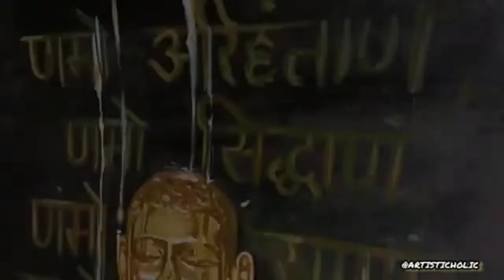mahaveer swami ji painting 🖌️😍 // realistic painting || Jainism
mahaveer swami ji,

mahaveer swami ji ka jivan parichay, mahaveer swami ji ke bhajan,

mahaveer swami ji ki aarti,

mahaveer swami ji drawing,

mahaveer swami jivani,

mahaveer swami ji ki kahani,

mahaveer swami ji ki drawing,

mahaveer swami ji ki katha,

mahaveer swami ji ki photo,

mahaveer swami ji ke bare mein,

mahaveer swami ji ka palna,

mahaveer swami ji aarti,

mahaveer swami ji kaun the,

mahaveer swami ji ka chitra,

movie on mahavir swami,

history of mahavir swami,

the story of mahavir swami,

o mahaveer,

om jai mahavir prabhu,

mahaveer swami,

mahavir story,

about vardhamana mahavirajainism,

jainism history, jainism religion,

jainism story,

jainism ahimsa,

all about jainism,

jainism beliefs,

jainism culture,